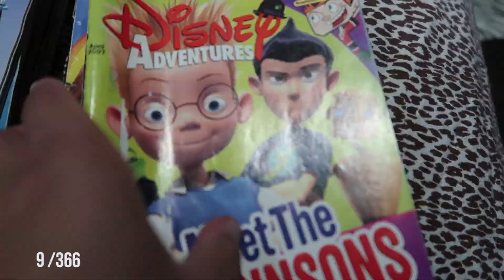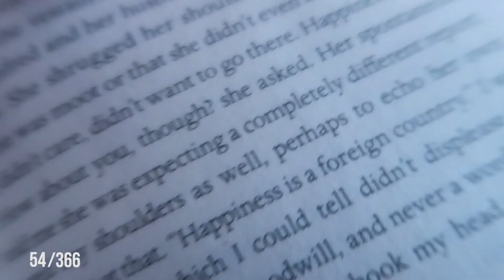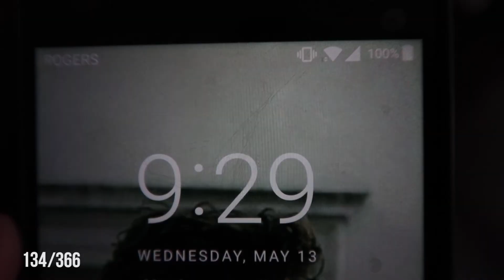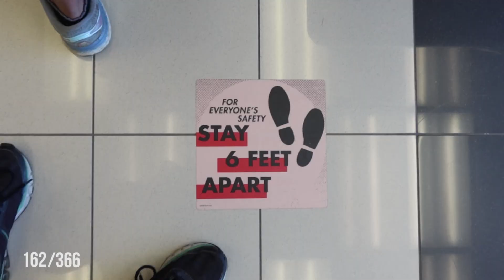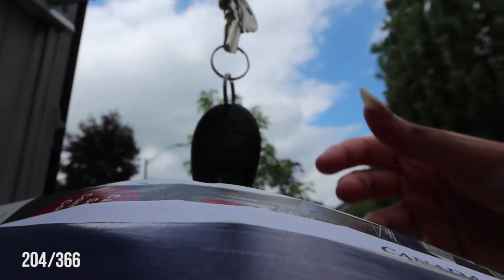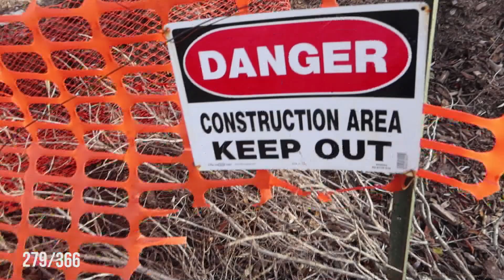2020 was intense... | One Second a Day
► Hello everyone, welcome to my end of year video! Although my footage may spill over into another day, I still love the one second a day concept. I hope you enjoy!

► Also enjoy my long ramble within this description:
► A lot happened in 2020, good and bad, to say the least. I finally got to read the books and watch the films that were on my TBR/TBW lists. I talked to my friends more, even made a few new ones too! We lost Cat. I filmed all 26 days of VLOGMAS?! I reckon my 2020 end of year video is much better than 2019 because although I didn't get to go out and explore as much as I would've liked, I still made the most with what I had. Thank you to everyone who made 2020 an amazing year despite the craziness. Good luck in 2021!
► I was thinking of a "word of the year for 2021" and a few months ago, the word "more" came to mind. At first I thought it was a selfish idea, but I read a novel and the woman told the man she wanted more. She wanted to get to know him more, understand him and learn more about his life. I thought this was either a crazy coincidence or some strange sign to go with this word, so that's my word for 2021. I want to make sure I choose to live a more meaningful life because we only have one chance at this. Okay that's it, I hope you enjoyed my loquacity and verbosity. Peace and love and cheers to 2021 x

► filmed with CanonSX710 // CanonG7X Mark III // NikonD5100